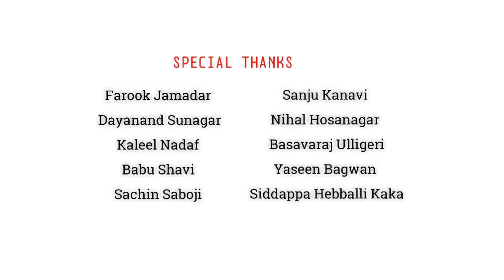Neenene Nannaya Devate || ನೀನೇನೆ ನನ್ನಯ ದೇವತೆ || Thodi Jaga Kannada version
▪️Album : Neenene Nannaya Devate
▪️Singer : Saleem B Godikatti
▪️Lyrics : Spoorthi
▪️Producer : Saleem B Godikatti
▪️Edit : Knight Wing Creation

                  Lyrics

ಹೀಗೆ ನನ್ನ ನೀ ನೋಡಿದರೆ
ಹೇಗೆ ಸಹಿಸಲಿ ನಾ ನಿನ್ನನ್ನೂ
ಕಾಣದ ದಾರಿಯಲಿ ನಿನ್ನ ಅರಸುತ
ನಿನ್ನೆಡಗೆ ನ ಬರುತಿಹೆನು
ನಿನ್ನ ನಗು ಮನದಲ್ಲೀದೆ
ನಿನ್ನ ಎಲ್ಲ ಪ್ರೀತಿಯು ನನದಲ್ಲವೇ
ಈ ಗೆಕೇ ನಿ ದೂರ ಹೋದೆ
ಕಾಯುವೆನು ಕೊನೆಯ ಉಸಿರ ವರೆಗೆ
ನಿನ್ನ ಬಿಟ್ಟು ನನಗ್ಯಾರು ಇಲ್ಲ
ನೀನೆನೇ ನನ್ನಯ ದೇವತೆ

ನಿನ್ನೆಡಗೆ ನ ಬರುತಿಹೆನು

ನೀನೆ ಎಲ್ಲ ನಿನಿಲ್ಲದೆ ಇಲ್ಲ
ಎನ್ನತಿದ್ದೆ ನೀ ಆಗಗಗಾ
ತಪ್ಪಿಲ್ಲದಿದ್ದರು ತಪ್ಪೆನ್ನುತ್ತಿರುವೆ
ಮಾಡಿದ ತಪ್ಪದರು ಹೇಳಿಗ
ನಿನ್ನು ನೋವು ನನದಲ್ಲವೇ
ಆ ನೋವನು ತಿರಿಸಿ ಪ್ರೀತಿಸುವೇ

ನೀನೆನೇ ನನ್ನಯ ದೇವತೆ

ನಿನ್ನೆಡಗೆ ನ ಬರುತಿಹೆನು

Movie : Marjaavaan
Song : Thodi Jaga
Singer : Arjith Sing
Lyric : Rashmi Virag
Label : T-Series

♦️Thankyou